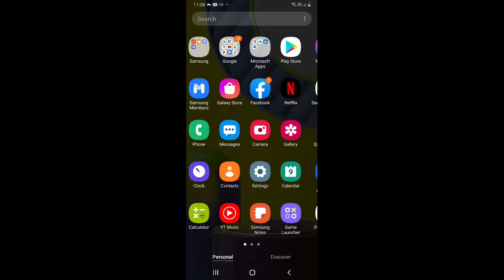GHOST RIDER BUNDLE REVIEW!!!!